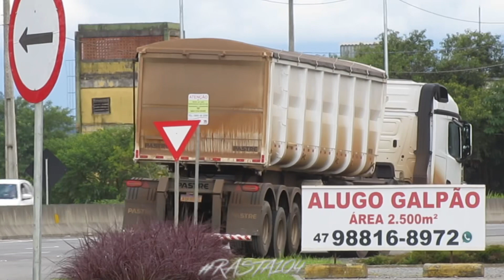REGGAE REMIX #9 / A HUMILDADE TE LEVA LONGE !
SEGUE NÓS 🙏🏾

 DEUS É ABENÇOE !